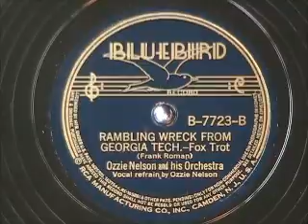RAMBLIN' WRECK FROM GEORGIA TECH by Ozzie Nelson 1938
RAMBLIN' WRECK FROM GEORGIA TECH by Ozzie Nelson 1938.  Just came home with a very nice collection of records from a fellow who was the original owner, including a large group of Ozzie Nelson recordings.  Enjoy!